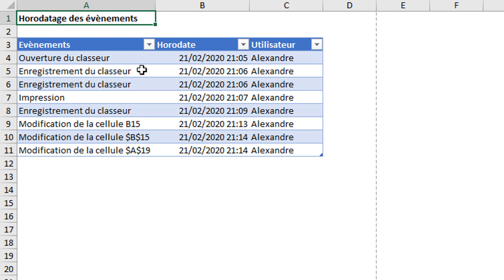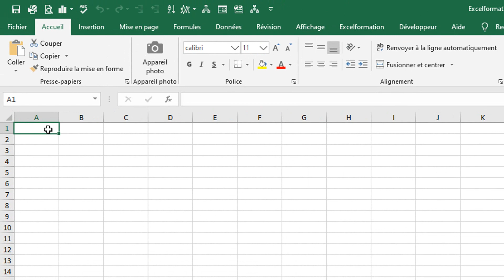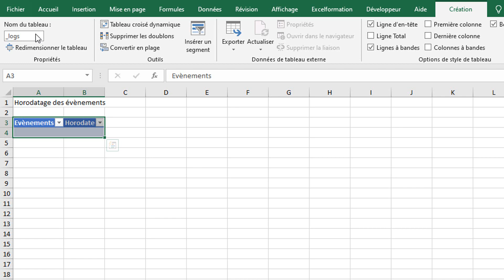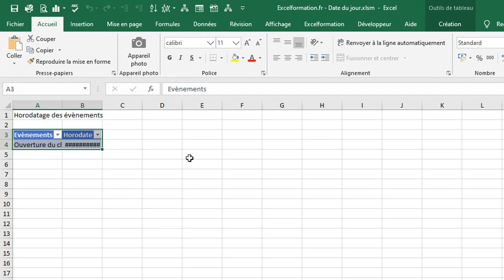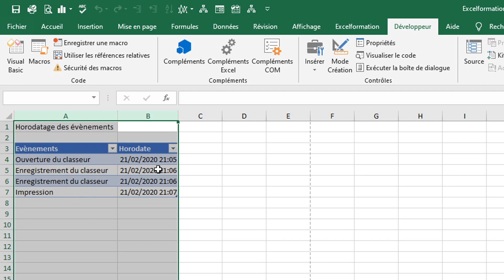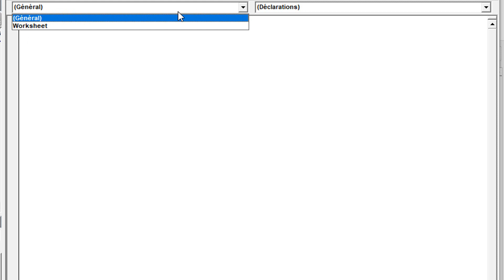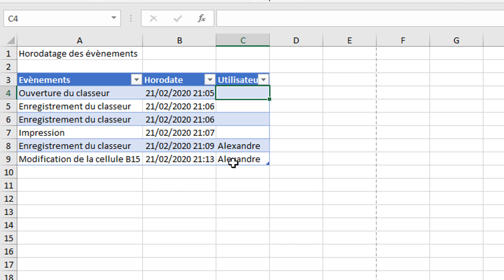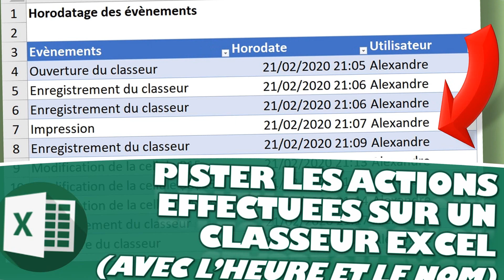COMMENT PISTER LES ÉVÉNEMENTS SE PASSANT SUR UNE FEUILLE EXCEL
🗨️ Dans ce tutoriel, nous verrons comment enregistrer les heures de réalisation des évènements intervenant sur le classeur (enregistrement, ouverture, impression,...)

Comment lancer une macro VBA (13 méthodes !) [#08 FORMATION EXCEL VBA COMPLETE] =